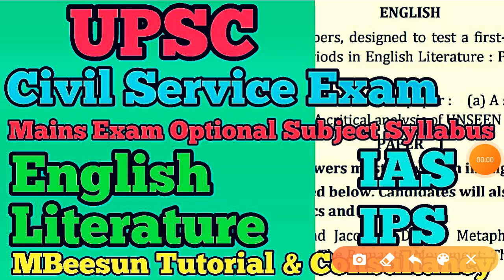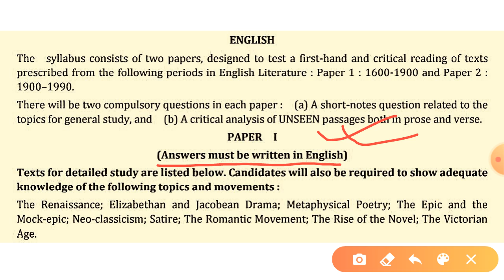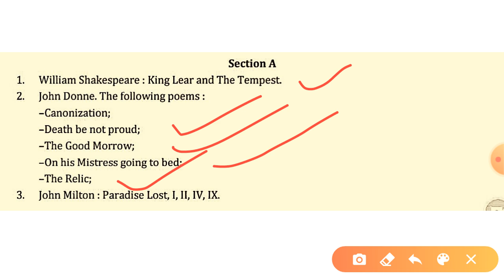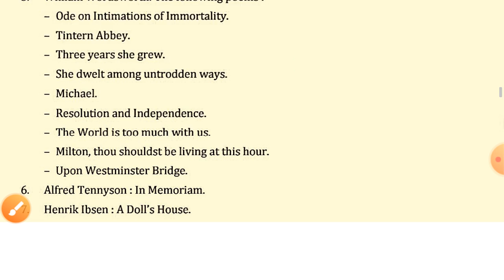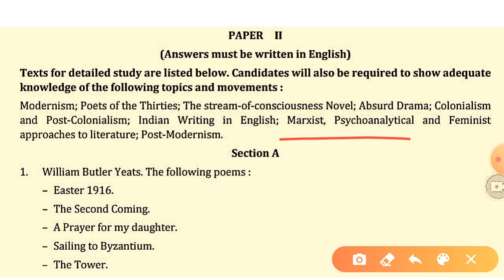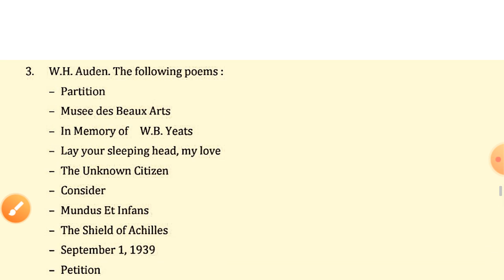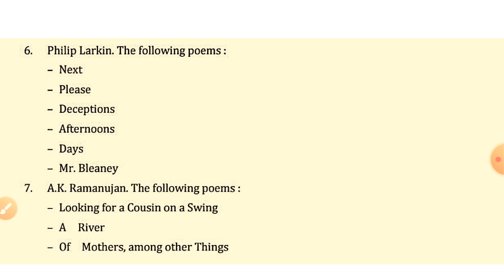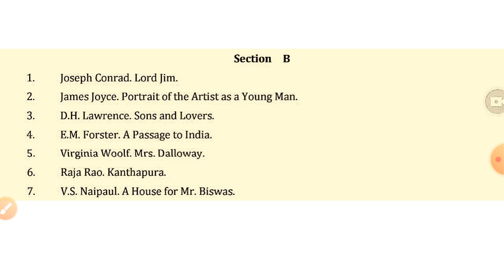Civil service exam optional subject syllabus | English Literature | UPSC | IAS, IPS, IFS, IRS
This video deals with syllabus of optional subject "English Literature" for civil service exam organized by upsc.

Pls likes & comments!
Share among friends.
© MBeesun Tutorial & Consultancy.